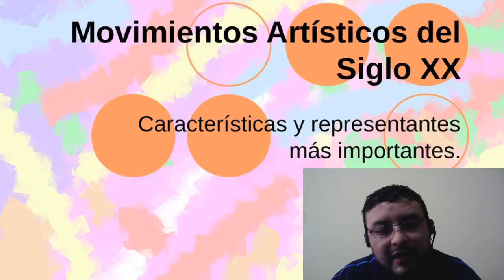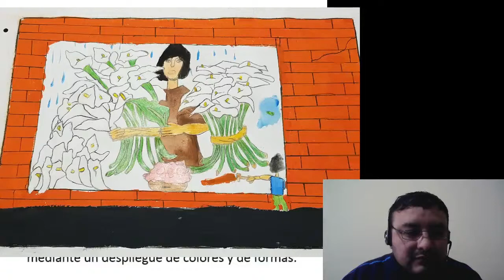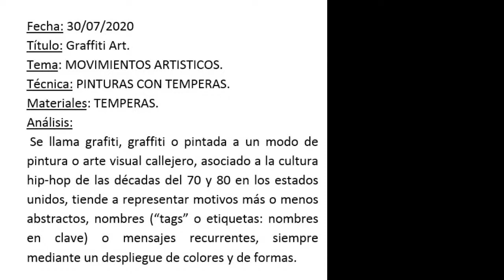Copia de Artes Visuales 7mo.A